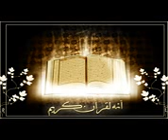Koraan keya kheta h